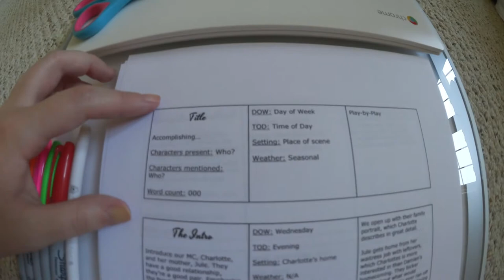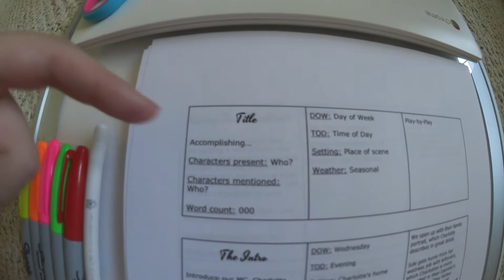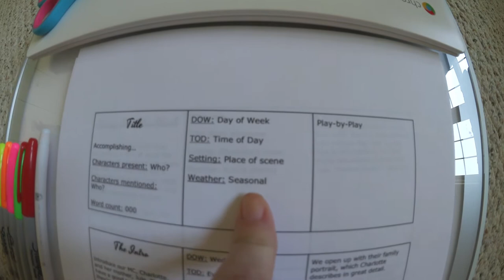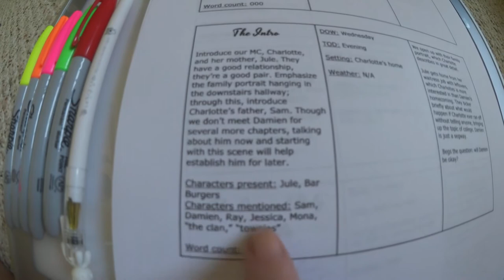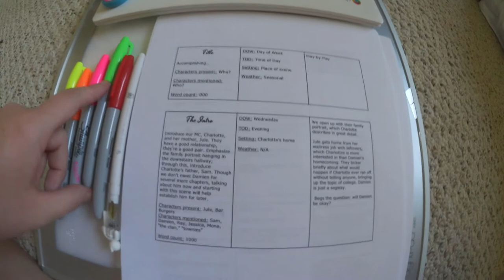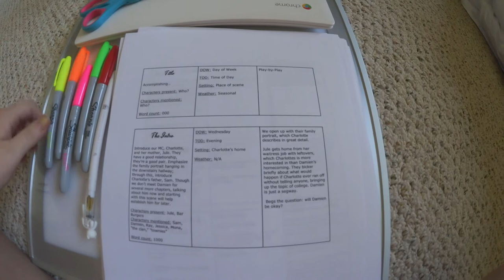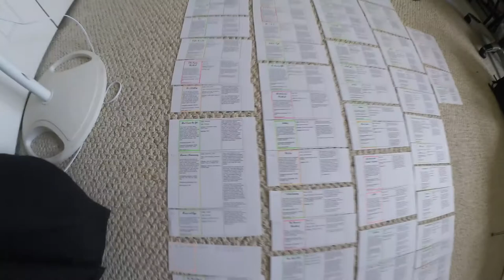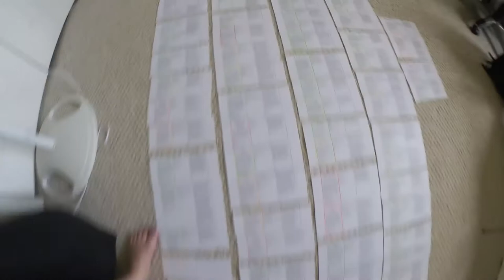How I Outline My Novel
Can never pass up the opportunity for arts and crafts. . .

MUSIC
Take It Or Leave It by Cage the Elephant (Nebbra Remix)